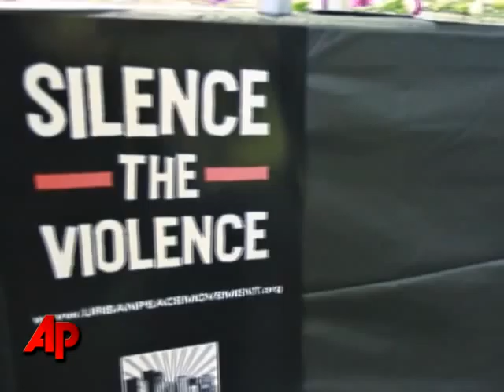Murder Trial of Fmr. BART Officer Heads to Jury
The prosecution has given its final argument in the murder trial of a former BART officer, accused of killing an unarmed black man on a train platform. The defense will finish its closing Friday before the case heads to the jury. (July 2)